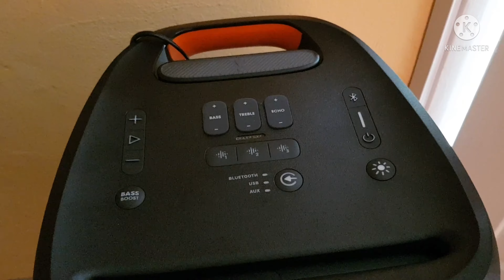สวนผักไทยในต่างแดน ผักปลอดสารพิษ อับเดรทสวนหลังบ้าน มีอะไรอยากอวด เจ้สาวขี้อวด เจ้สายเปย์